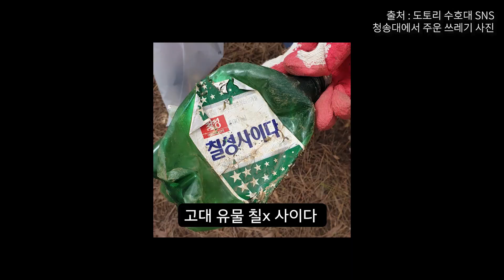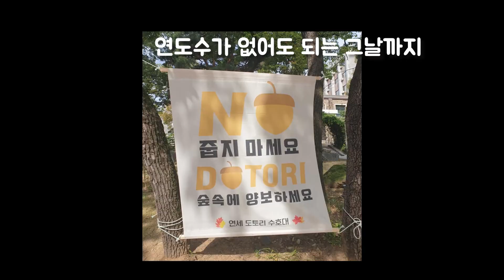청송대 푸른 숲 가꾸기 - 도토리 수호대편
연세대학교 재학생들이 "청송대"하면 떠오르는 것은 무엇일까요? 많은분들은 도토리 수호대를 떠올리실 겁니다. 청송대에 서식하는 다람쥐를 위하여 도토리를 모으고 있는 도토리 수호단원들을 저희 학생기부대사 [The Spirit]이 만나보았습니다.